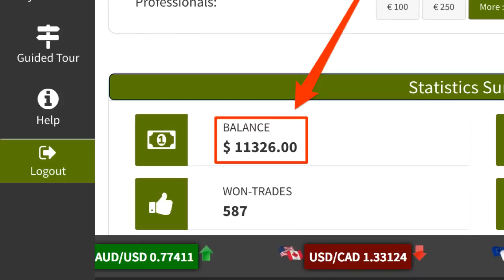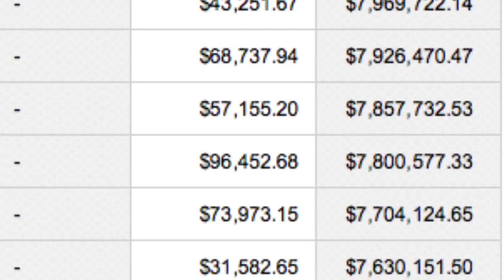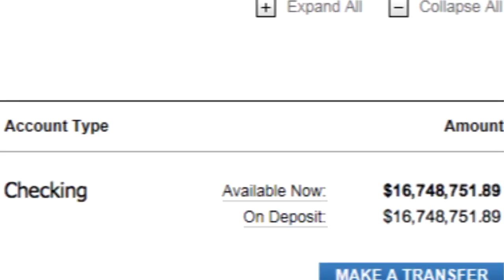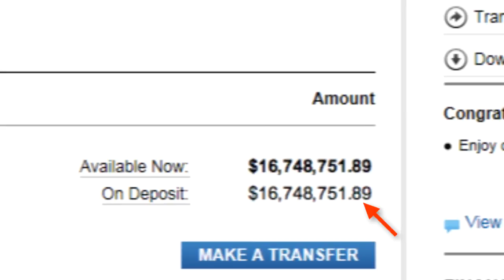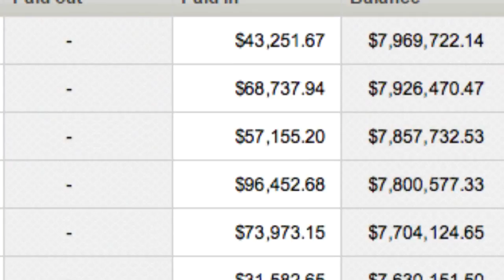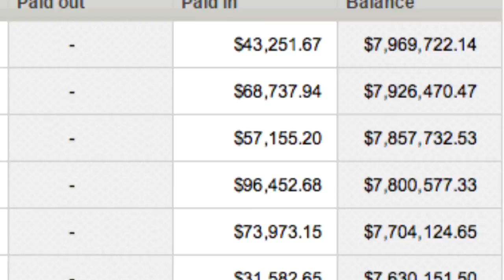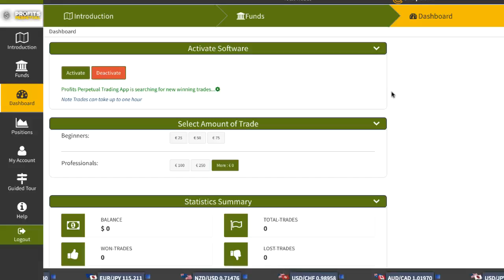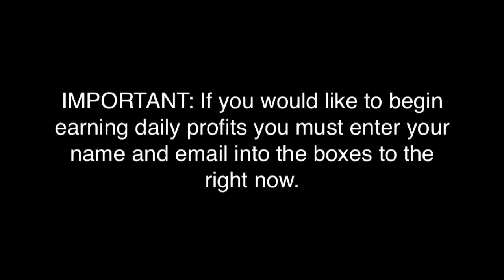How To Make Money From Home 2017 - Earn $2,792 Daily Income With Clickbank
How To Make Money From Home 2017 -  Earn $2,792